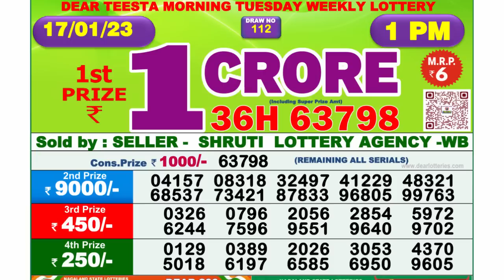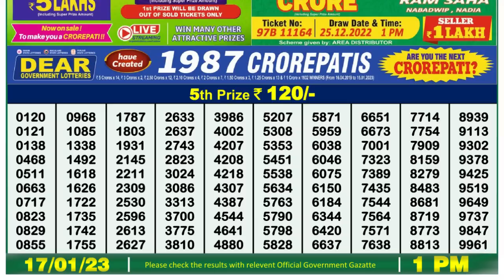Nagaland Lottery Sambad Live 1pm 17.01.23